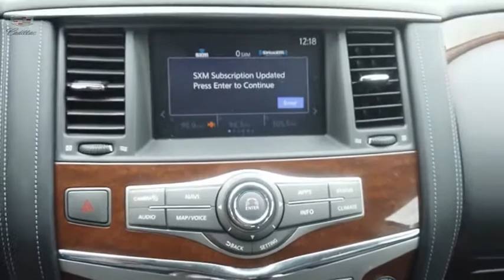2019 INFINITI QX80 Garland TX XK9685081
2019 INFINITI QX80 Luxe

Garland Cadillac
11675 LBJ freeway